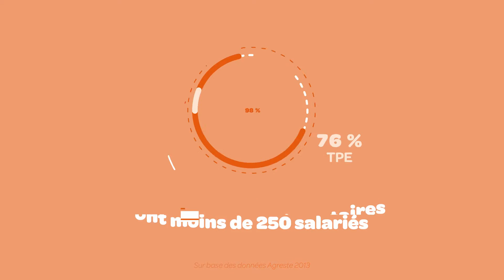L'innovation, un secteur clé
Les entreprises agroalimentaires françaises sont très innovantes, retrouvez tous les chiffres clés dans cette vidéo publiée à l'occasion du SIAL 2016.